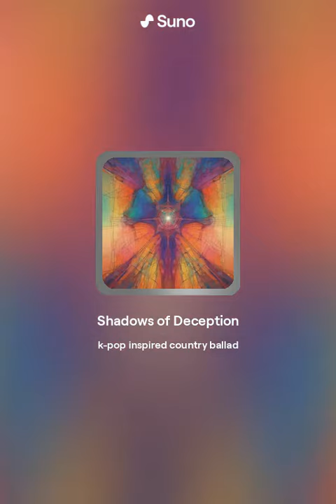Shadows of Deception (the truth about epstein...)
Dont believe everything you see